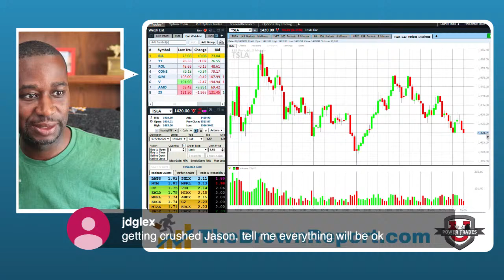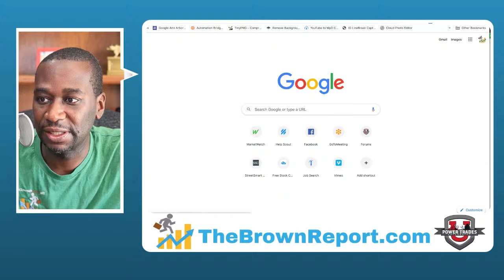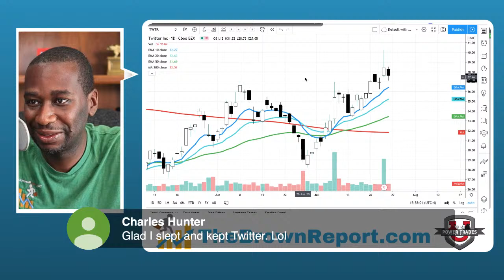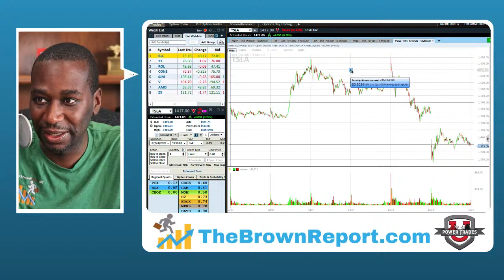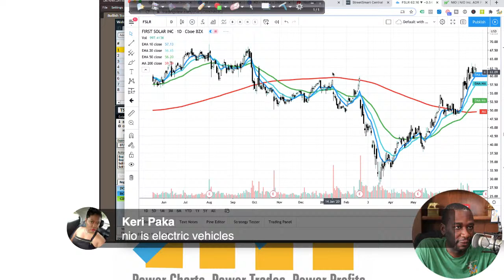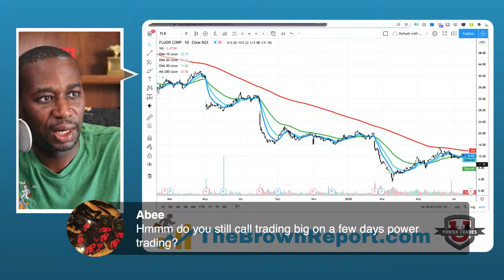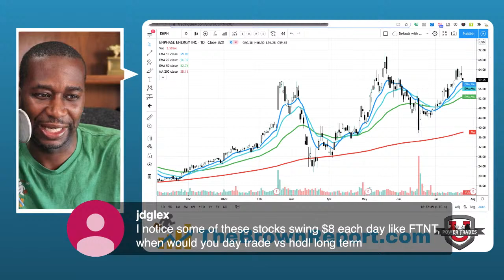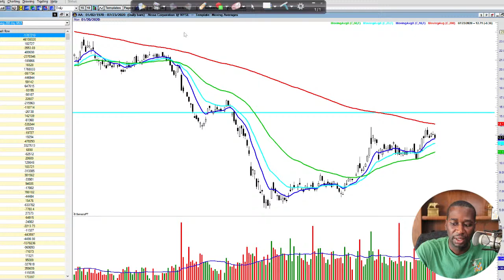The Final Hour of the Market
Friday's Live Money Markets and Mindset Discussion

Power Trades University is stocks and options trading group coaching membership for investors and traders who want a clear education path to go from beginner to confident traders.

You get access to all my stock market courses, option strategies, community forum and my live two hour sessions looking for real trades in the real market.

// Have any Questions?  Feel Free to Text Me Directly

- How to read charts, best free software, how to get free stocks for opening a new account and more.

-learn how Options work, real life examples, discover the power of leverage and controlling stocks versus owning stocks, learn how to trade high price stocks like Tesla, Amazon, Google and more

// FREE TOOLS to Get You Started in the Stock Market //

// SEND STUFF BY M A I L TO MY OFFICE
The Brown Report LLC
20836 Hall Rd.